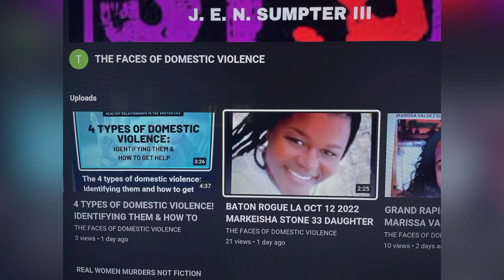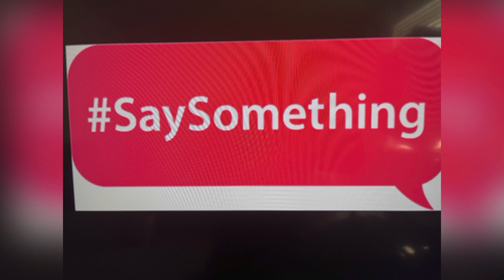WILMINGTON, DELAWARE FEB 4, 2023, DANIELLE HALLMON 29 SHOT KILLED INSIDE A CAR IN WILMINGTON!